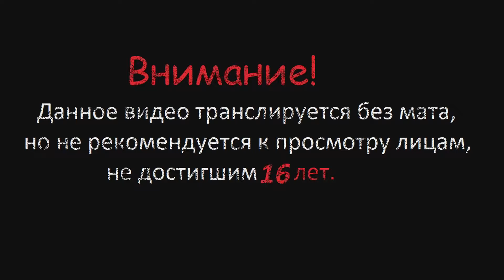Subnautica ▶ ▷ #03 (Вот этого я не ожидал)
Проходим Subnautica, оставляйте комментарии и делитесь впечатлениями. =)